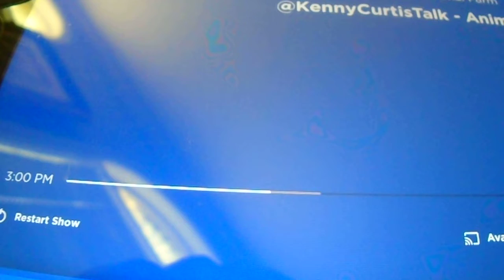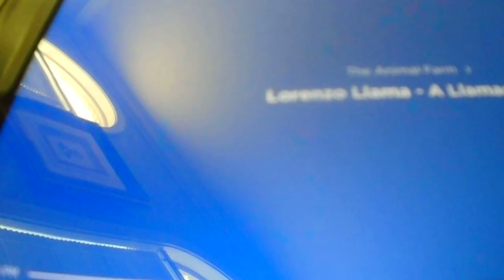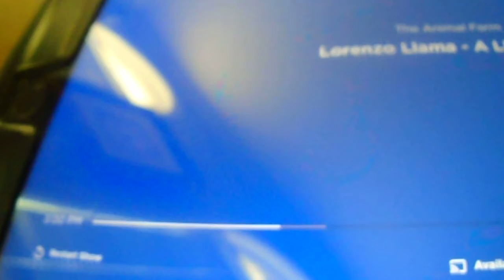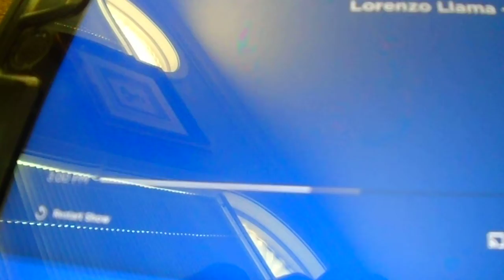Kenny Voice Track show - Animal Farm Phone call